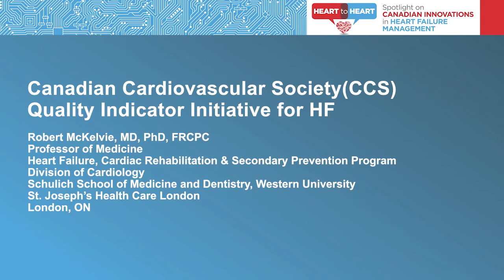Dr. Robert McKelvie: Canadian Cardiovascular Society Heart Failure Quality Indicators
In this episode, Dr. Abhinav Sharma interviews Dr. Robert McKelvie, Cardiologist at St-Joseph’s Health Care and Professor at Western University in London, Ontario. Dr. McKelvie presently chairs the Canadian Cardiovascular Society Heart Failure Quality Indicators working group and is here to tell us more about how standardization and enhancements to knowledge infrastructure are essential to provide the comprehensive patient data necessary to evaluate the quality of HF care across Canada.